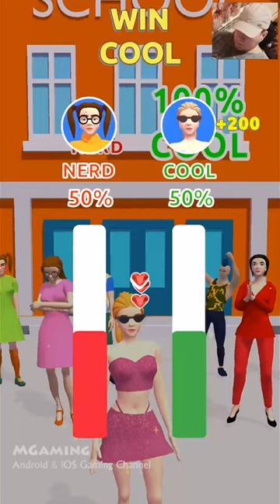Popular vs Nerd 👸❓🤓 All Levels Gameplay Trailer Android,ios New Game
OPEN ME (=^_^=)

Have fun!

▼ WELCOME TO MGaming ▼

How to download Popular vs Nerd?
Official version of Popular vs Nerd ios game you can find on App Store. Official version android game you can find on Google Play.

Hi, this is MGaming - Android & iOS Gaming Channel. On my channel you will find the best android games 2021, as well as the best iOS games 2021. And of course the best mobile games of yesteryear.

Popular vs Nerd is no exception. I plan to walkthrough all levels, to reach the max level. Unlock all skins.